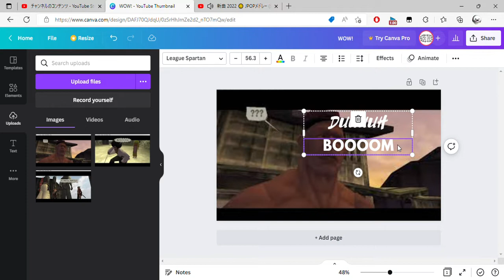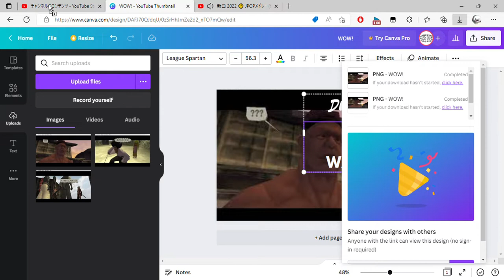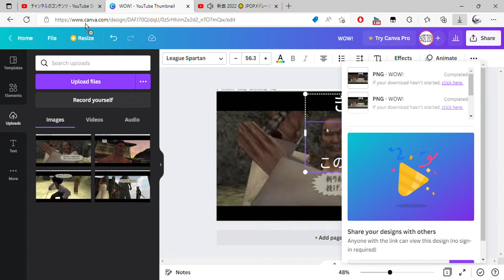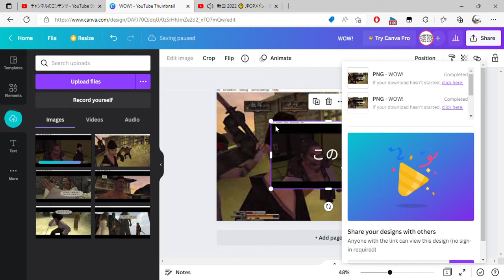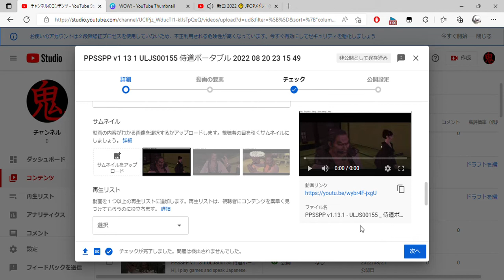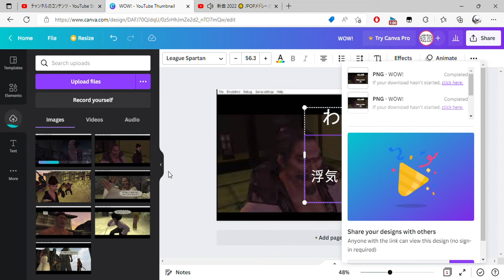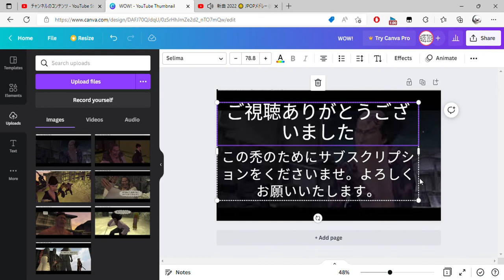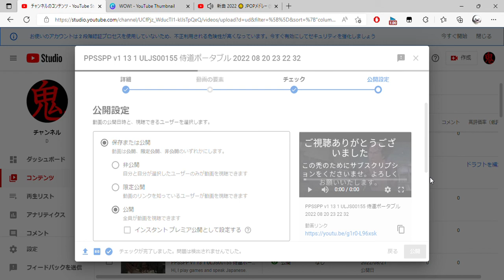チャンネルのコンテンツ YouTube Studio and 2 more pages Personal Microsoft​ Edge 2022 08 21 08 57 28